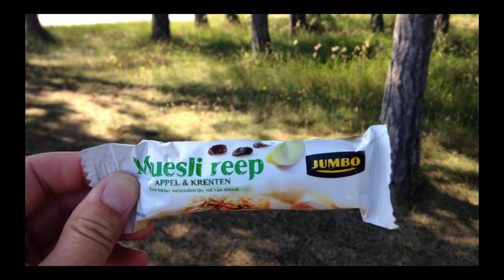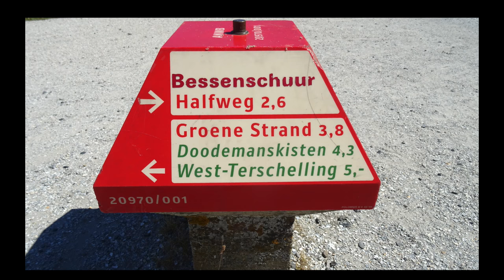Hondenlevens - Vlog 2 | 4-9-2016 - Hiking the Longway Terschelling with Rufa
Vlog 2 Hondenlevens - Hiking the Longway West Terschelling with Rufa

Over honden en underdogs. Over hoe honden ons leven een stukje mooier kunnen maken en wij dat van hen. Over meer bewegen, over buiten zijn, over gezond zijn en samen plezier beleven!

Leuk?
Duimpje omhoog vind ik super leuk! Thanks!

Hi! Ik ben Frouck Jansen, ik woon op het mooie eiland Terschelling en ben eigenaresse van Ik ben ondernemer, blogger en Youtuber. Ik bied opvang aan honden die tijdelijk 1 op 1 zorg nodig hebben. Samen met met die honden ontwikkel ik lifestyle en persoonlijke ontwikkeling programma's voor mensen. Op dit YouTube kanaal deel ik elke zondag rond 21.00 uur een nieuwe (week)vlog. Daarmee geef ik je een kijkje in mijn persoonlijke en zakelijke leven en dat van de hond die bij mij in opvang is.

voor de "flessenpost" nieuwtjes vanaf Terschelling!

Hondenlevens; over honden en underdogs. Over hoe wij hun en zij ons leven een stukje mooier kunnen helpen maken. Over elkaar helpen, meer bewegen, buiten zijn en samen plezier beleven.